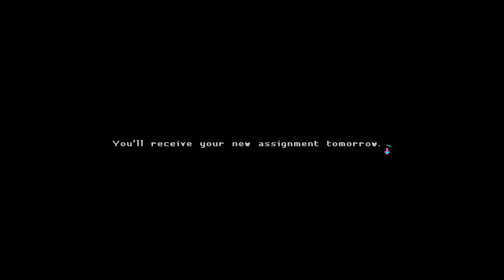Katana ZERO (part 2)